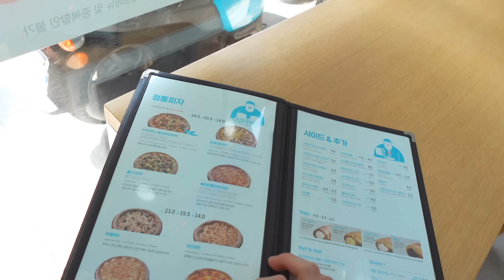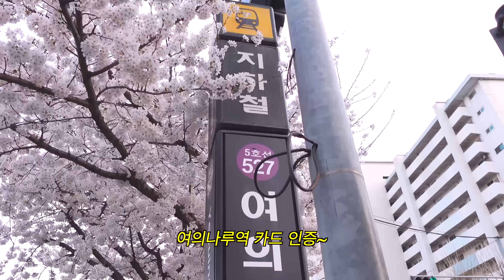[게이커플] 솔로인 친구랑 벚꽃놀이 가서 염장 지르기ㅋㅋㅋㅋ🌸(feat.시바견 가루)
이번영상은 두번째로 30분이 넘어가는 영상이네요!
긴 영상이지만 끝까지 재밌게 봐주시면 감사하겠습니다💛
특별 게스트에 대한 칭찬과 격려도 댓글로 많이 남겨주세요~

(ENG)
Hello, everyone!
This is the second video that goes over 30 minutes!
It's a long video, but I hope you enjoy it until the end💛
Please leave a lot of compliments and encouragement for the special guest in the comments

🎵Track : Cherry Blossom Road